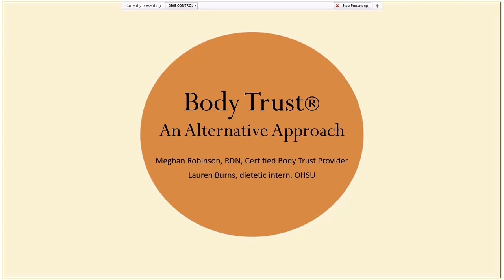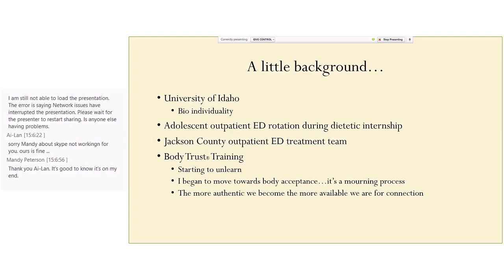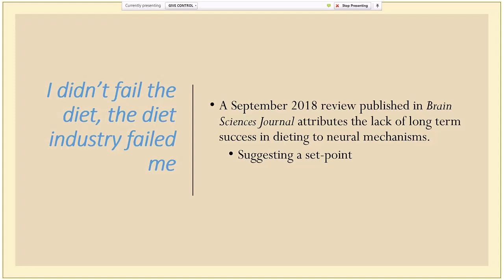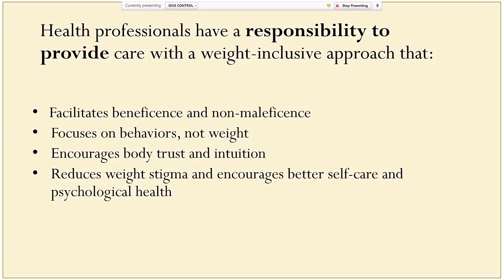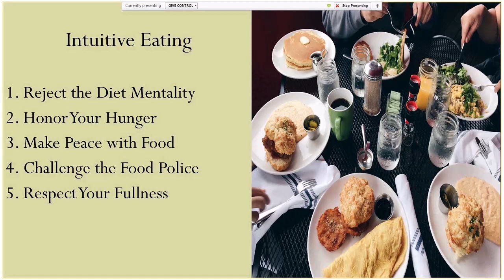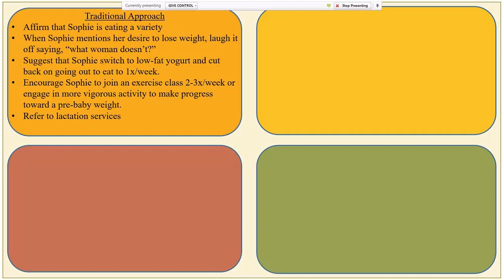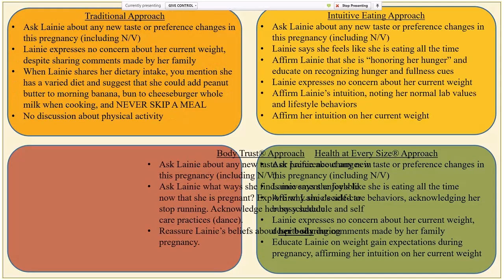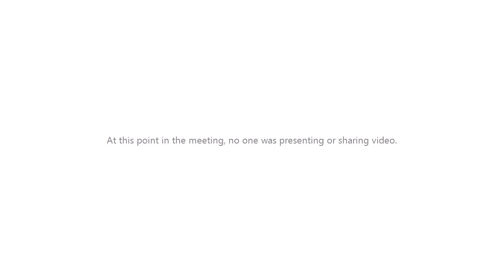Body Trust: An Alternative Approach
Presentation by Jackson County WIC dietitian, Meghan Robinson, RDN, Certified Body Trust Provider. Presented on November 27, 2018 to the Oregon Local Agency WIC Nutritionists (LAWN) Group. This presentation introduces weight inclusive philosophies and provides case studies for applications in WIC counseling sessions.